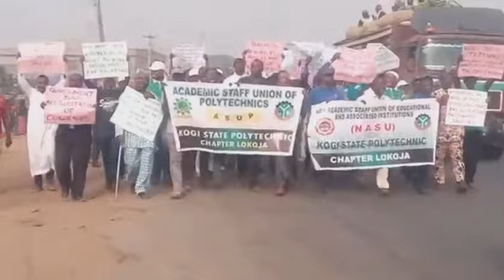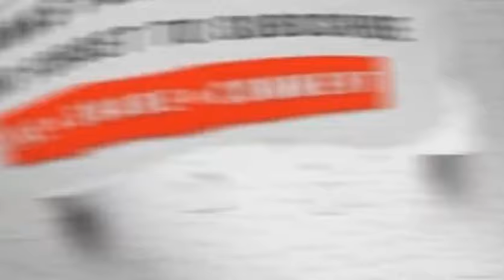BREAKING!! President Tinubu w@rns former Kogi Governor yehaya Bello to summit himself to the EFCC